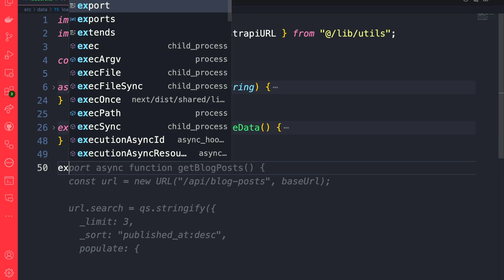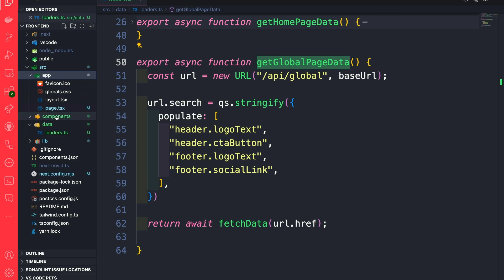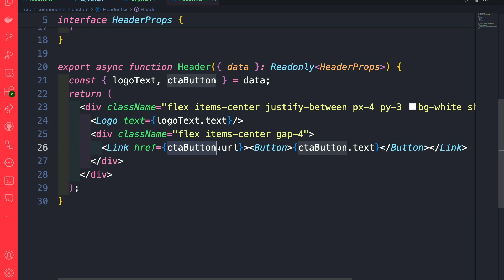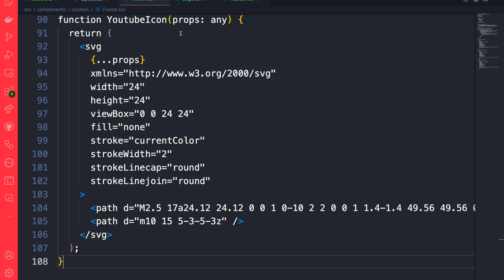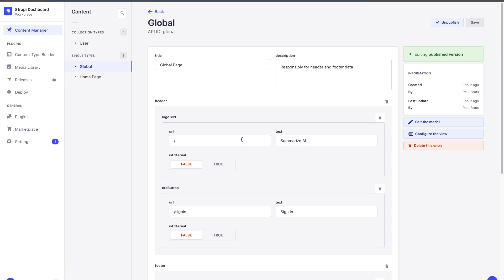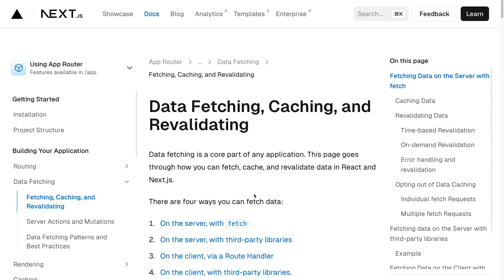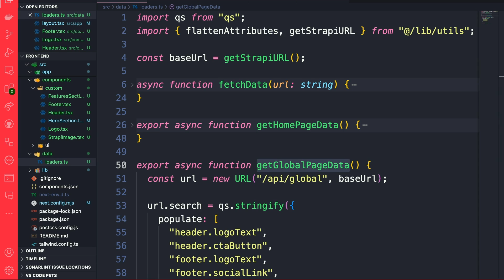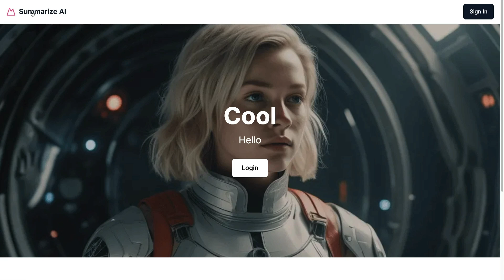Building Top Navigation and Footer in Next.js – Part 3.4 Epic Next.js Tutorial for Beginners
Let's build a Top Navigation and Footer with Next.js Checkout the post for code snippets - [ POST UPDATED TO STRAPI 5 ]

In today's epic Next.js tutorial, we're diving into the creation of a top navigation header and footer components using Next.js. We'll explore fetching global page data, constructing URL parameters, and integrating these components into our Next.js project. Whether you're a beginner or an experienced developer, this guide will provide valuable insights into structuring your Next.js application for a seamless user experience.

Topics Covered
- Fetching Global Page Data in Next.js
- Building the Top Navigation Component
- Creating the Footer Component
- Implementing Dynamic Data Fetching with Strapi
- Tips for Caching and Revalidation in Next.js

Strapi
Strapi Starter Project always, thank you for your continuous support